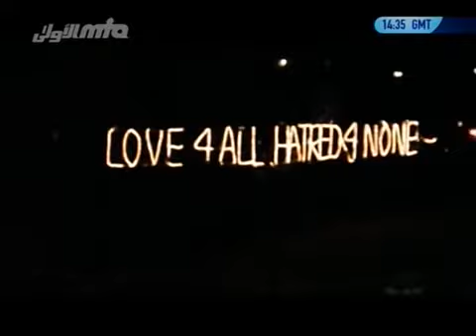Khalifa k ham hai khalifa hamara - urdu nazam , Ahmadiya Muslim Jamat .